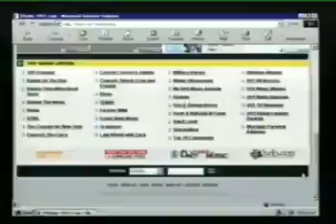Lance bass - BIOGRAPHY - part 4 - nsync documental.